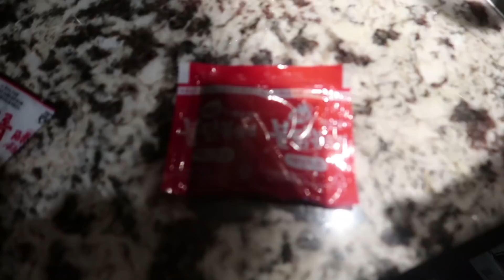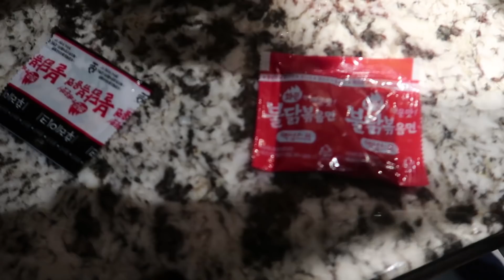EXTREME SPICY RAMEN CHALLENGE!!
AYO WHAT'S UP EVERYONE?! BONGO'S BACK AT IT AGAIN WITH ANOTHER BANGER CHALLENGE VIDEO TO KICK START 2018!! HOPE EVERYONE HAD AN AMAZING TIME WITH THEIR FRIENDS AND FAMILY OVER THE HOLIDAYS!!

WE HAD TO KICK THINGS OFF RIGHT WITH THE EXTREME SPICY RAMEN CHALLENGE! THIS EATING CHALLENGE ISNT FOR THE FAINT OF HEART!! THESE SPICY NOODLES WERE EXTREMELY FUEGO!!

HUGE SHOUTOUT TO THE BOYS FOR HELPING ME OUT WITH THIS ONE!!